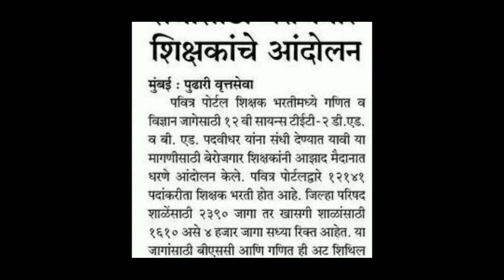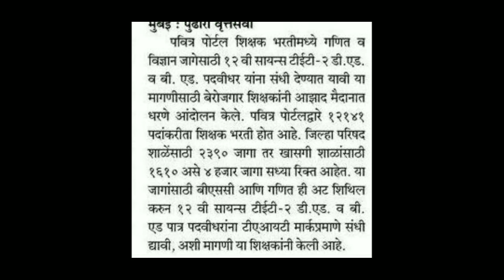पवित्र पोर्टल शिक्षक भरती अपडेट ! गणित व विज्ञान शिक्षक भरती साठी होत आहे आंदोलन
पवित्र पोर्टल शिक्षक भरती अपडेट ! गणित व विज्ञान शिक्षक भरती बाबत होत आहे आंदोलन ! जाणून घेऊया